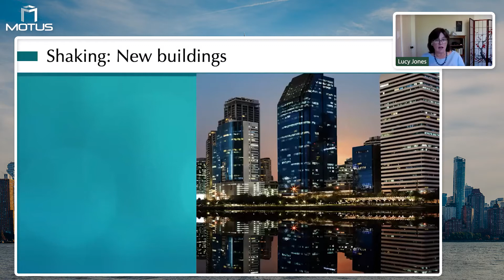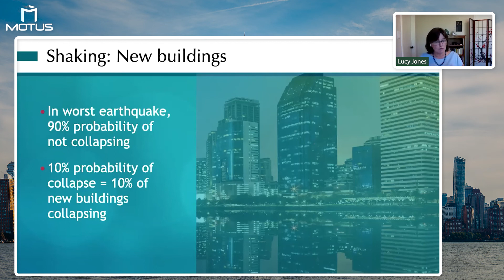California Building Standards Life Safety V 1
Dr. Lucy Jones discusses California building standards life safety